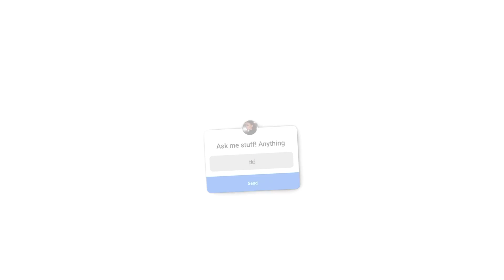I never spoke about this before | Tamara Kalinic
In This Video: I have arrived to London and finished day 1 of LFW. I did not want to miss out an upload, so have filmed Q&A video for you, answering some questions that I didn't answer before.

Love,
Tamara xo